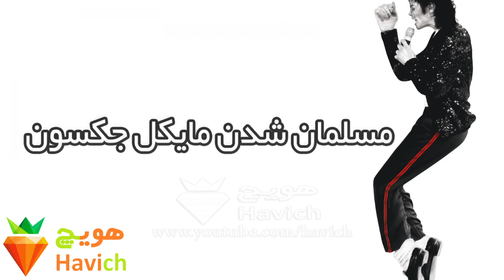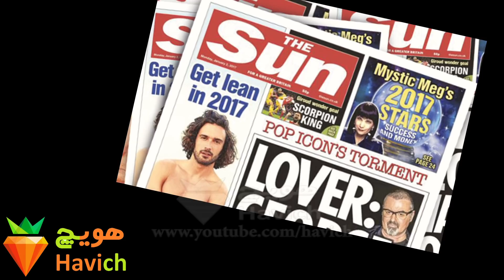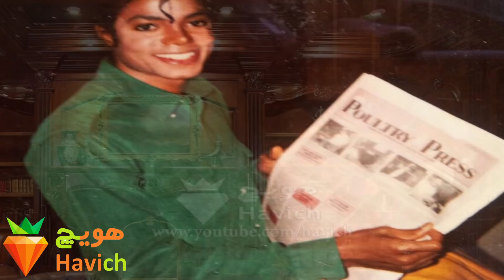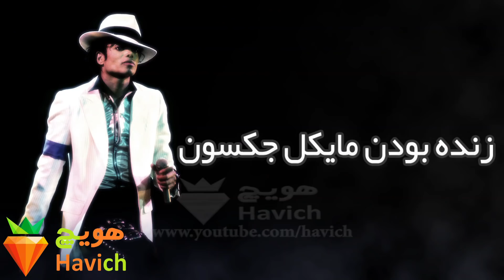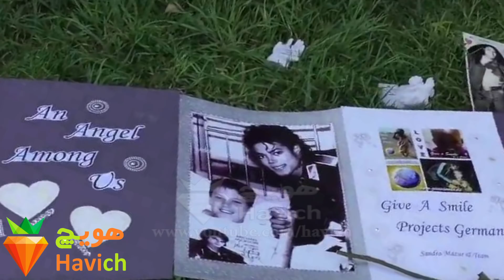مایکل جکسون زنده است و مسلمان شده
مایکل جکسون از 5 سالگی وارد صنعت موسیقی شد و به مدت 45 سال فعالیت کرد. او در دوران فعالیتش 10 آلبوم استودیویی منتشر کرد که پنج تای آن ها پرفروش‌ ترین آلبوم‌ های جهان هستند. همچنین آلبوم تریلر او که در سال 1982 منتشر شد، با فروش بیش از 110 میلیون نسخه در جهان، پرفروش‌ ترین آلبوم تاریخ موسیقی جهان است
هویچ

havich
10 تا از
top 10 farsi
10 ta az
دانستنی ها و بدانیم